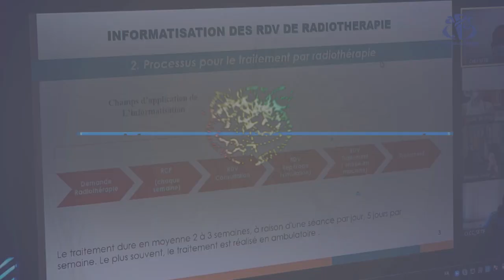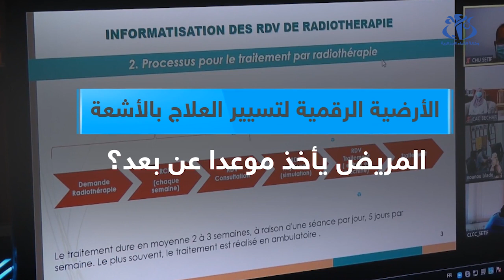كل التفاصيل المتعلقة بمواعيد العلاج بالأشعة عبر المنصة الرقمية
الجزائر (وأج) - تهدف المنصة الرقمية لتسيير مواعيد العلاج بالأشعة حتى تتقلص فترات انتظار مرضى السرطان، وهذا في إطار تحسين وضعية المرضى في أثناء مراحل العلاج.